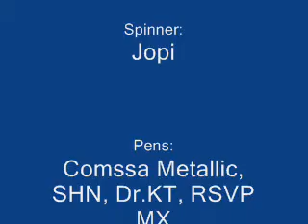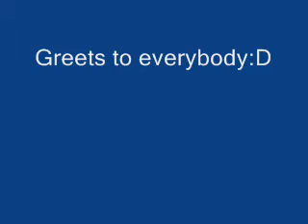Pentricks Jopi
Tja halt mal wieder nen movie von mir:)